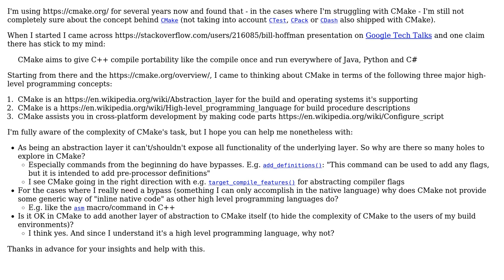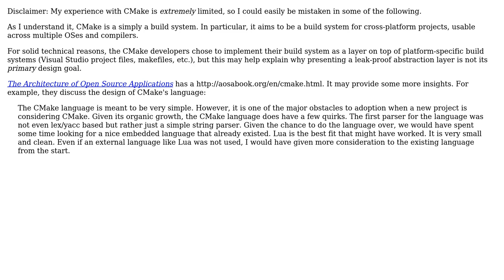Software Engineering: How to frame the concept behind CMake?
With thanks & praise to God, and with thanks to the many people who have made this project possible! | Content (except music & images) licensed under CC BY-SA | Music | Images & others | With thanks to user Josh Kelley user Florian and the Stack Exchange Network Trademarks are property of their respective owners. You are responsible for your own actions.